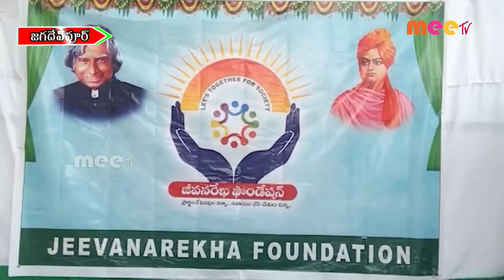స్పోర్ట్స్ యూనిఫామ్ పంపిణీ